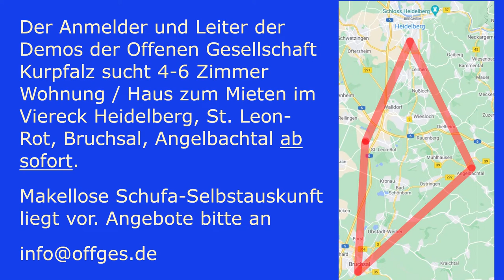1000 Demokraten ziehen durch die Mannheimer Planken. Montagsaufzug 31.01.2022.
Am Montag, den 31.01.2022 nahmen 1000 Menschen am Aufzug durch die Mannheimer Innenstadt teil. Es sprachen Arzt für Psychotherapie Hartmut auf der Startkundgebung auf dem Marktplatz und ärztliche Mitarbeiterin eines Gesundheitsamtes Antje auf der Schlusskundgebung im Ehrenhof des Schlosses.

Hier der Aufzug in den erweiterten Planken vor dem Mannheimer Rathaus.